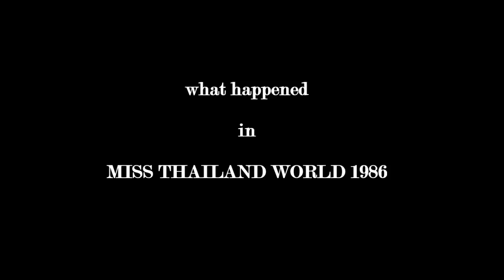Miss Thailand World 1986 interview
Miss Thailand World 1986, Sangravee As-Savarak and her runners up interview on TV show "What happened after her crowning moment?"